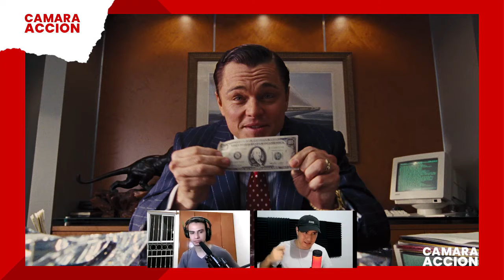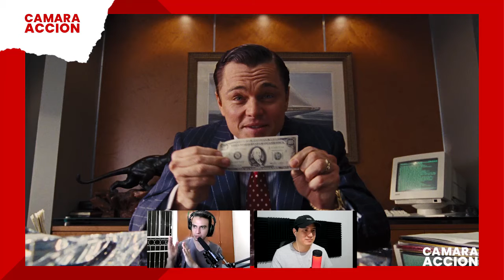EL LOBO DE WALL STREET: ¿Es demasiado explicita? | Reseña | Camara Accion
✅ Holaaa, en el vídeo de hoy Chora nos cuenta el por qué no le gusta "El Lobo De Wall Street"